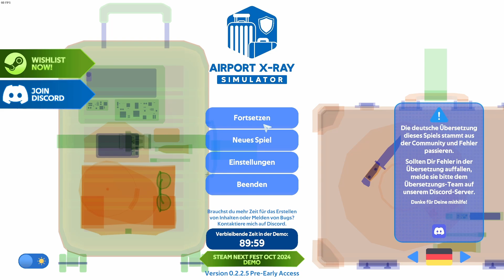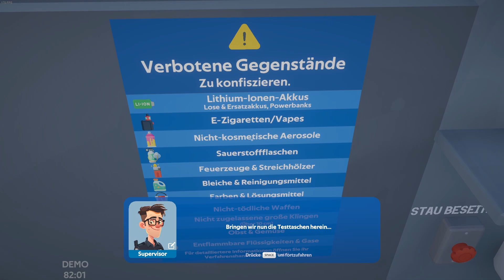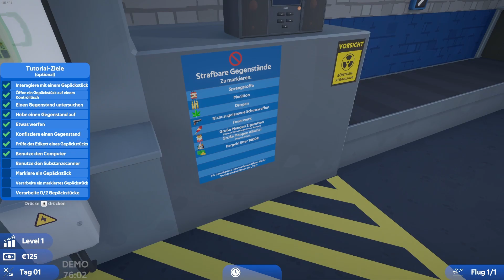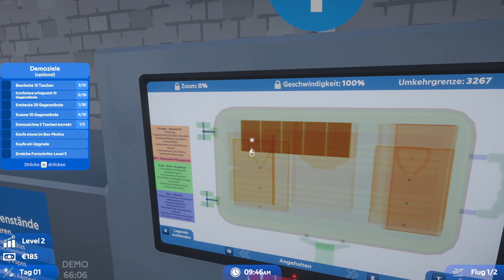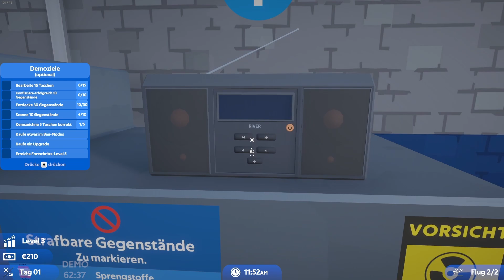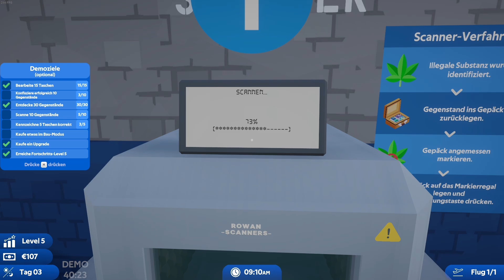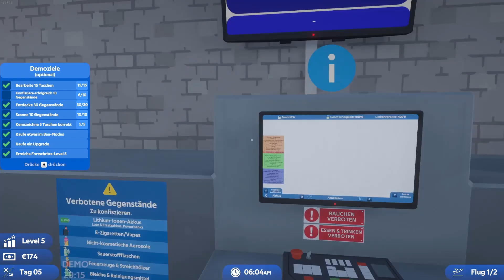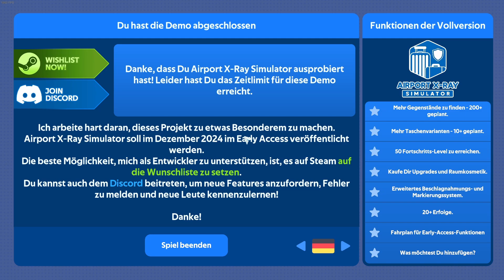Airport X Ray Simulator ✈ DEMO │ Let's Play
Schlüpfen Sie in die entscheidende Rolle eines Gepäcksicherheitsbeamten im Airport X-Ray Simulator. Als Teil des Rückgrats der Flughafensicherheit sind Sie die letzte Verteidigungslinie gegen das Eindringen von verbotenen oder illegalen Gegenständen in ein Flugzeug oder den Flughafen.